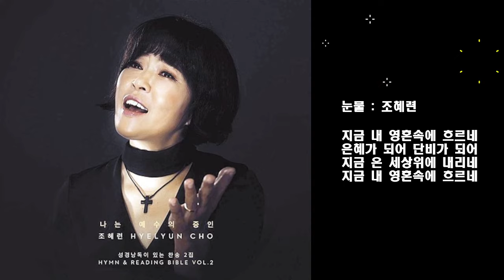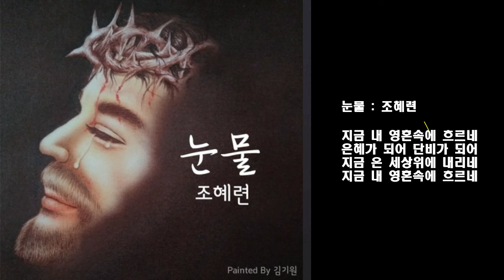눈물(조혜련) ㅣ Tears (Jo Hye-ryeon)